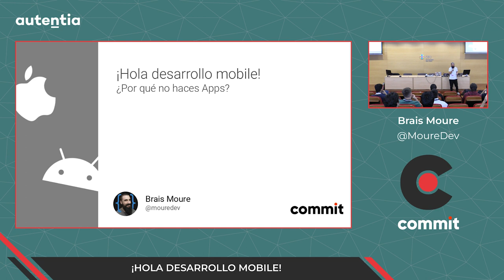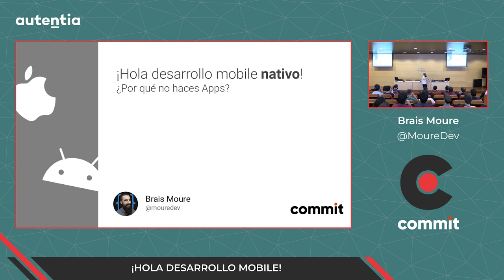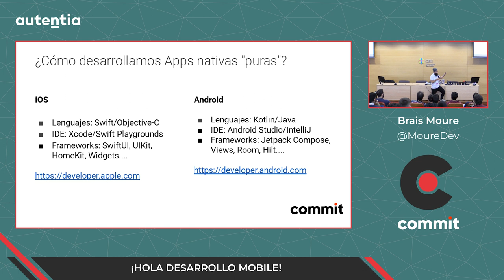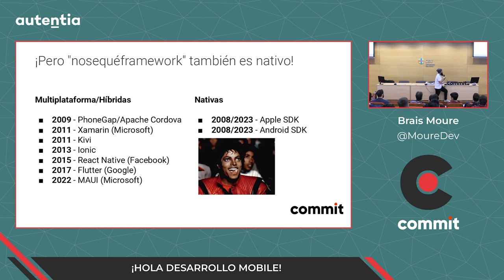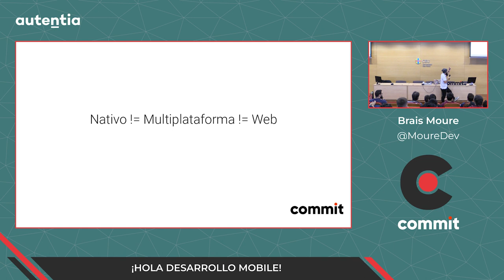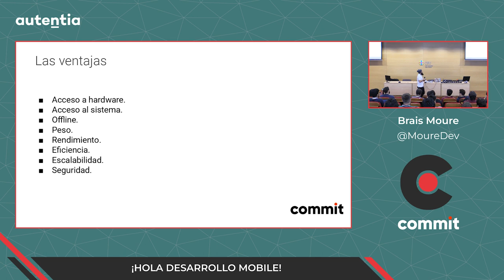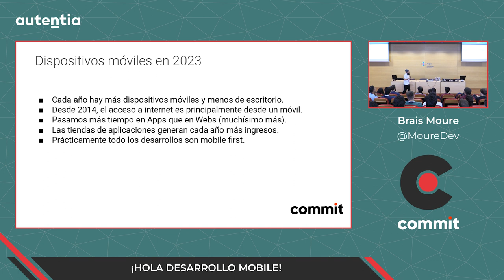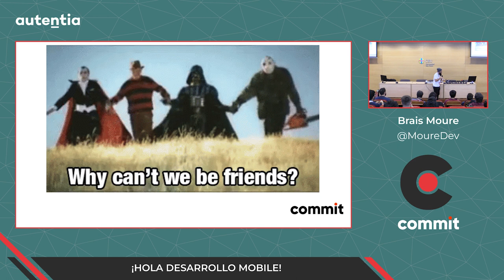Brais Moure - ¡Hola desarrollo mobile!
¿Por qué todo el mundo piensa antes en web que en mobile?

¿Hacen falta conocimientos previos para desarrollar aplicaciones?

¿iOS o Android?

¿Nativo o multiplataforma?

¿Por dónde empiezo (Lenguajes, IDE, Frameworks...)?

En esta charla intentaré responder esta y otras preguntas relacionadas con el desarrollo de aplicaciones móviles, tan demandado actualmente y desconocido cuando queremos dar nuestros primeros pasos como developers.